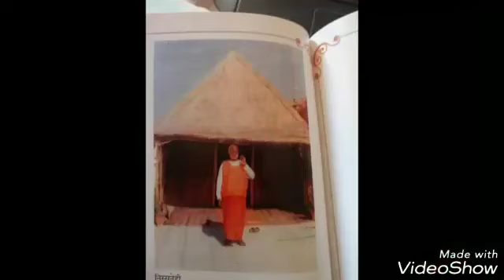Jeih vanaye yehi jap Ram-----(Bhajan by satguru Swami shanti Parkash Ji Maharaj)